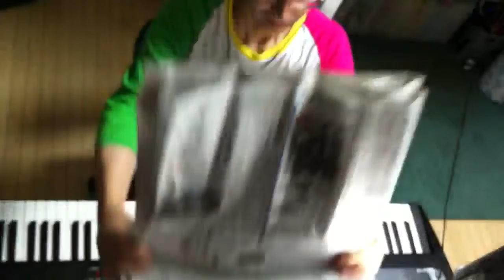2014.08.08 Aratori ex atonal 1